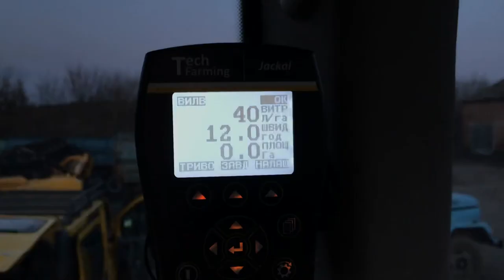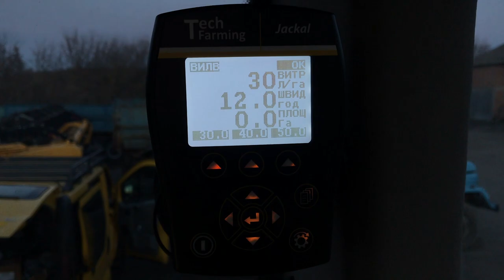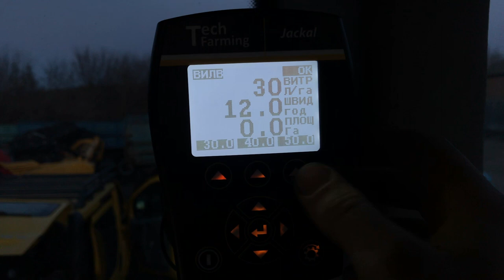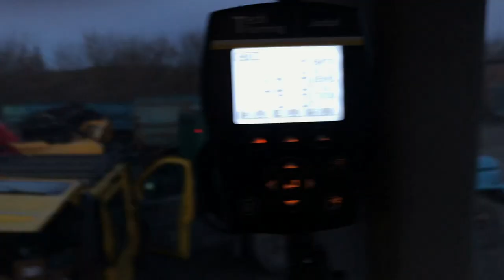Väderstad Tempo L 24 внесення РКД